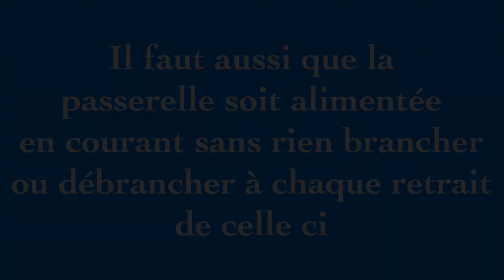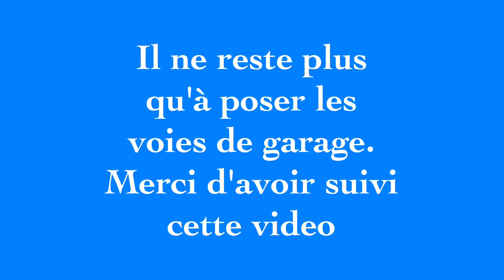Début troisième partie du réseau HO.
Début troisième partie du réseau avec passerelle amovible